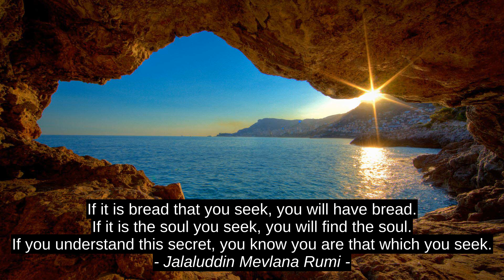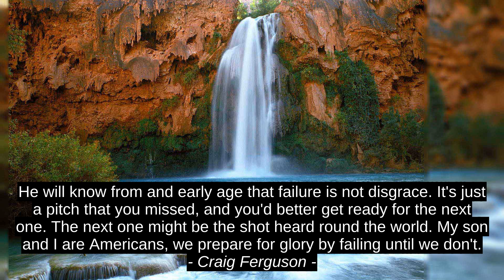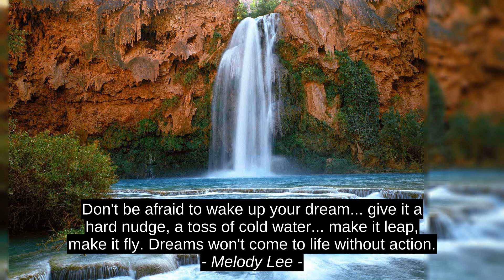9 Best Quotes - Jalaluddin Mevlana Rumi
Angela M. Hudson, Melody Lee, LeBron James, Craig Ferguson, Leonard Nimoy, Roald Dahl, Rainer Maria Rilke, Robin Sacredfire, Jalaluddin Mevlana Rumi, inspiration, motivation, best, citation, quotes, success, top